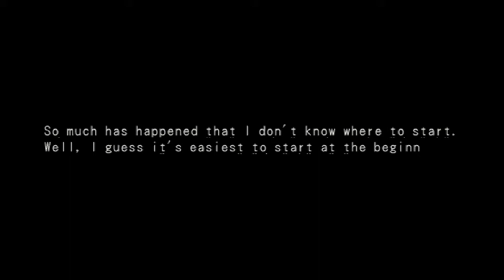Let's Play Dark Cloud 2 - Episode 1 (Story Bits)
From the back of the box..

"BUILD your world. INVENT your weapons. CREATE your adventure.

Discover a secret binding the past, present and future. A secret where an innocent inventor, a temporal warrior and an ageless evil hold the key.

Experience  an epic action/role-playing adventure that relies on your innovation as much as exploration and fighting reflexes.

*Enhanced Georama allows you to re-create worlds with more freedom & flexibility.
*Tinker with the Invention System allowing you to create hundreds of items including tools, weapons, and more.
*Fight your way through an array of unexplored dungeons including caves, sewers and forests.
*Vibrant graphics complemented by movie-caliber voice-overs.
*Over 100 hours of action-RPG gameplay filled with hundreds of items, numerous levels, and wide array of monsters."